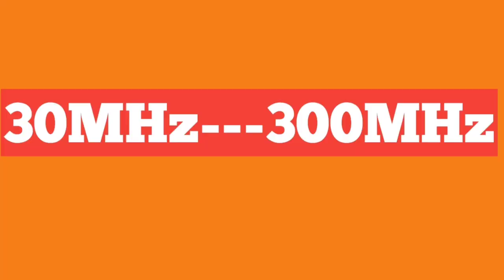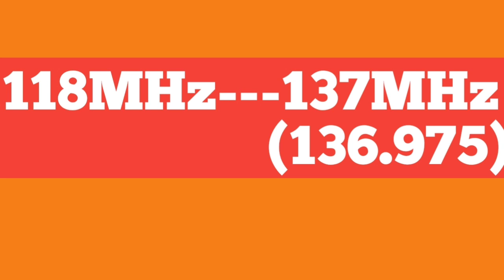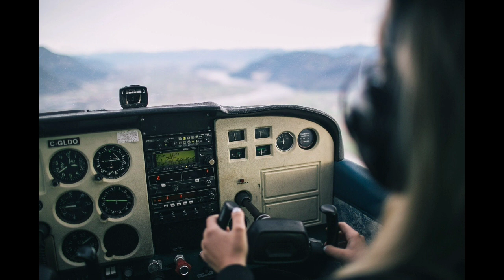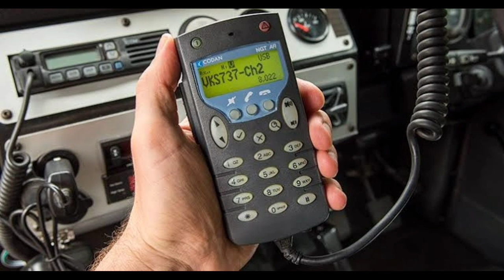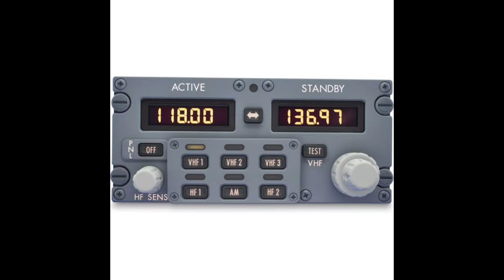VHF (Very high frequency) explained in Hindi | AIRCRAFT NAVIGATION| What is VHF communication?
In this video, we explain the role of Very High Frequency (VHF) communication in aircraft navigation and aviation operations. VHF communication is widely used in aviation for short to medium-range communication between pilots and air traffic control (ATC). Key topics covered include:

What is VHF Communication? Understanding the frequency range of VHF (30 MHz to 300 MHz) and why it's used in aviation.
How VHF Works: A detailed look at line-of-sight transmission and how VHF signals are transmitted over relatively short distances.
Applications in Aircraft Navigation: The role of VHF in systems such as VOR (VHF Omnidirectional Range) and ILS (Instrument Landing System) for accurate navigation and landing approaches.
VHF vs. HF: A comparison of VHF and HF communications, highlighting the advantages and limitations of VHF in aviation.
VHF Radios in Aircraft: Overview of VHF radios and antennas used for air-to-ground and air-to-air communication.
This video is ideal for aviation students, pilots, and anyone interested in the technical side of aviation communication and navigation.